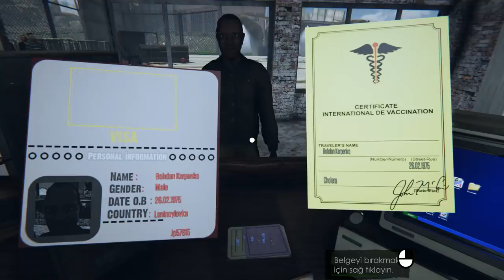Ailesinin rızkını kumara yatıran adamın ibretlik sonu